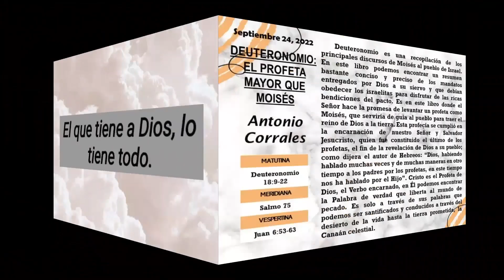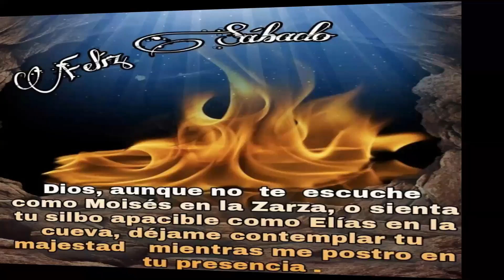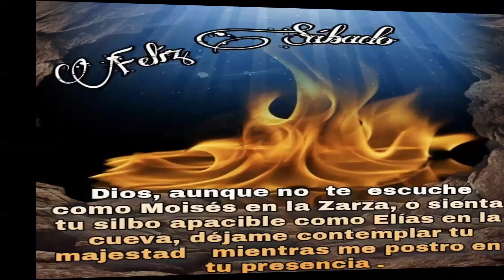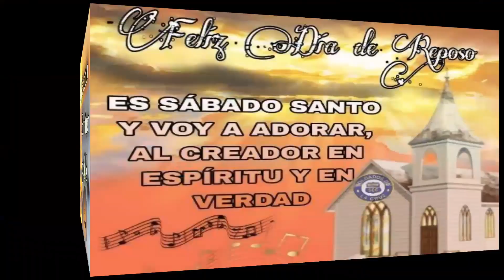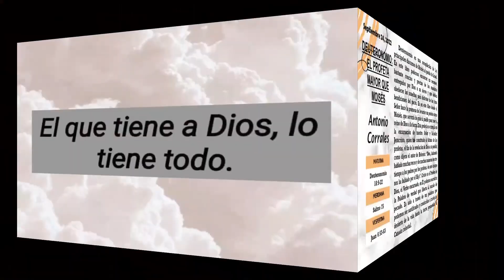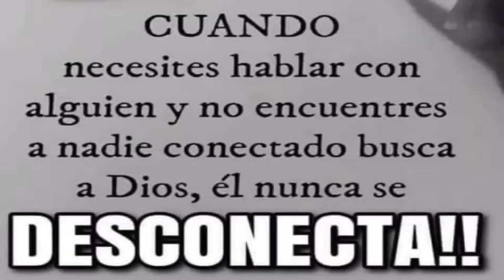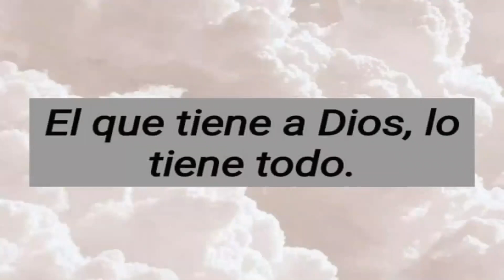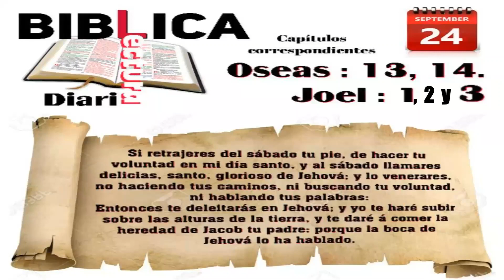Devocional del Sabado: Deuteronomio, El Profeta mayor que Moisés